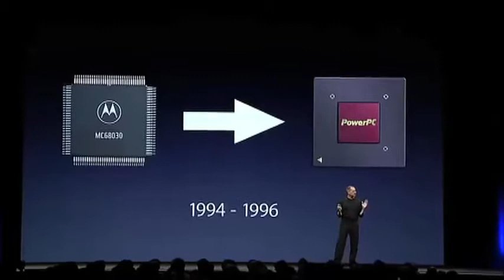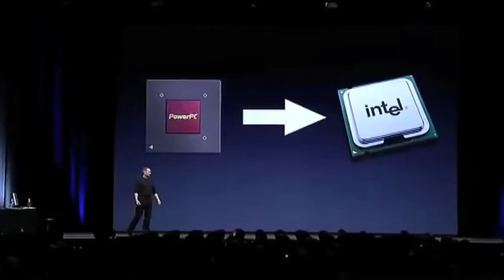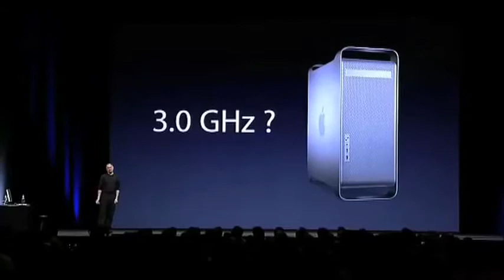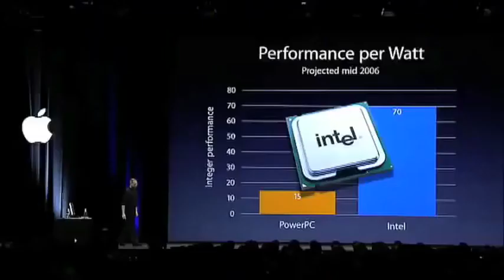Steve Jobs unveiled Apple's transition to Intel processors